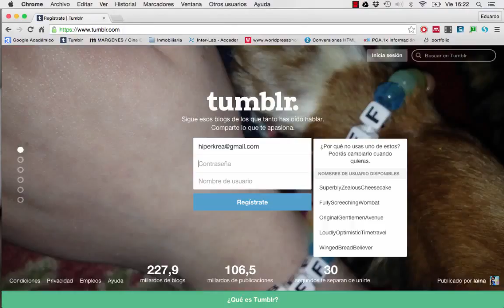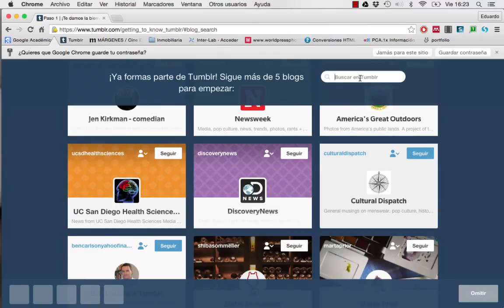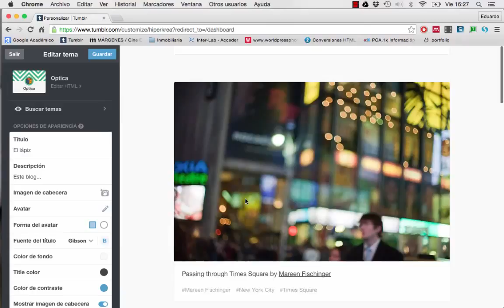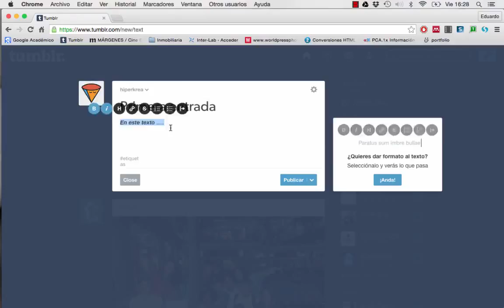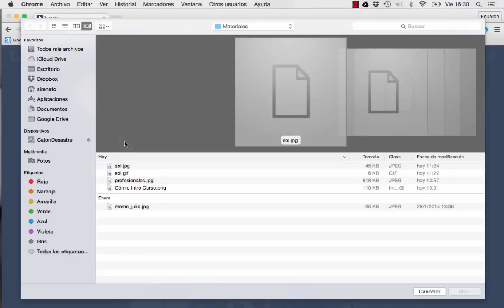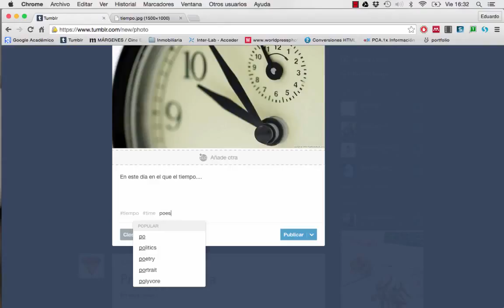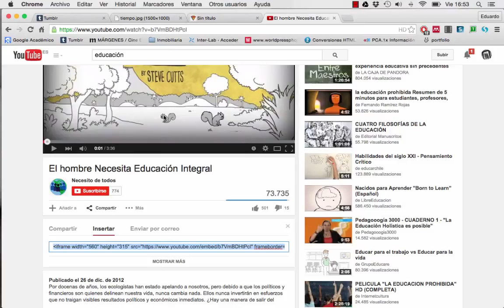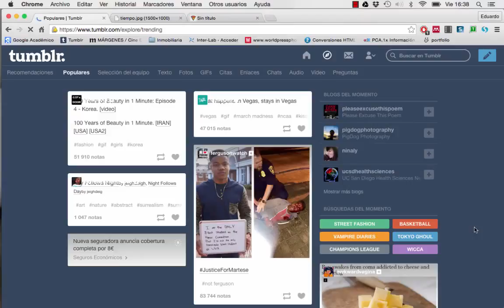Crea tu espacio en Tumblr